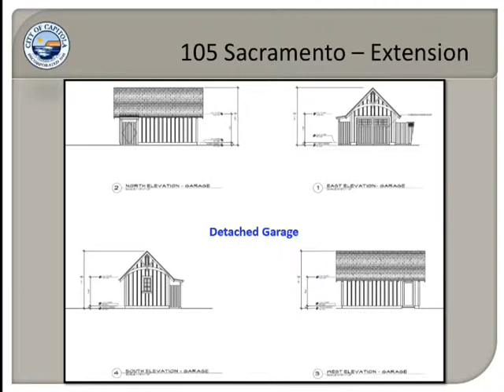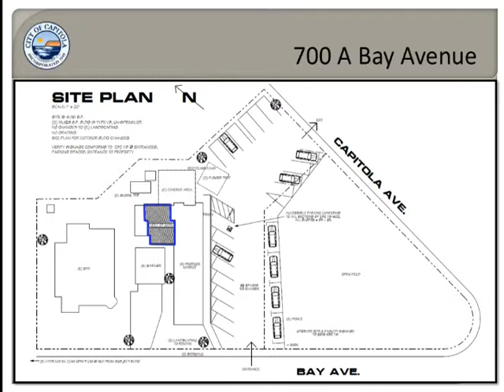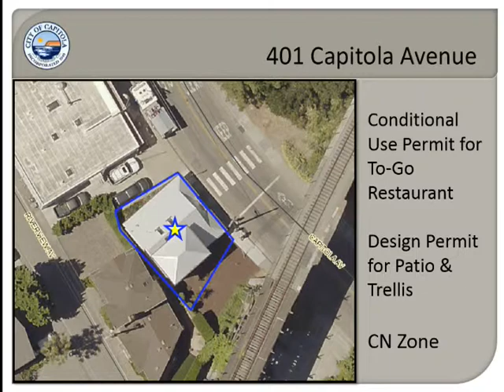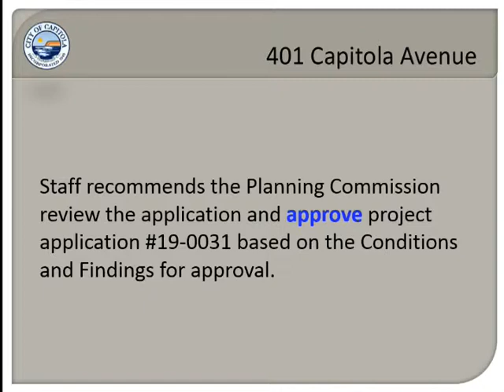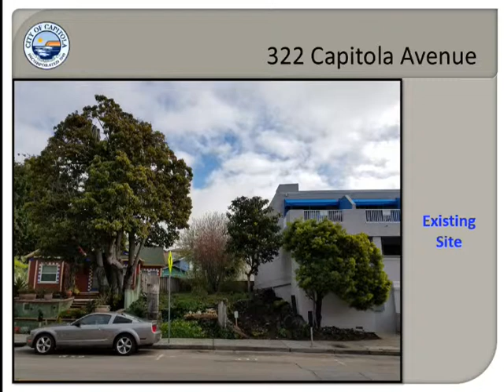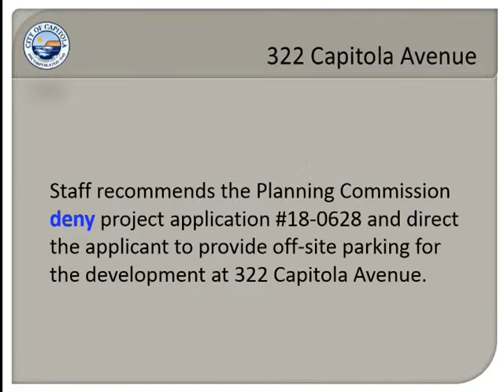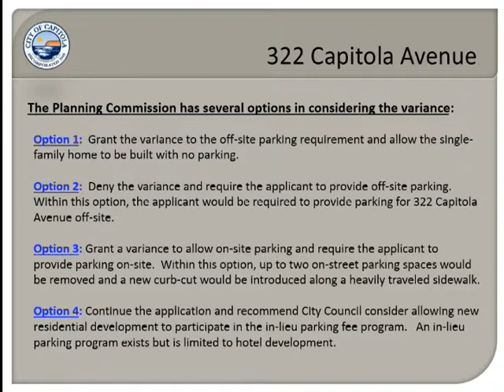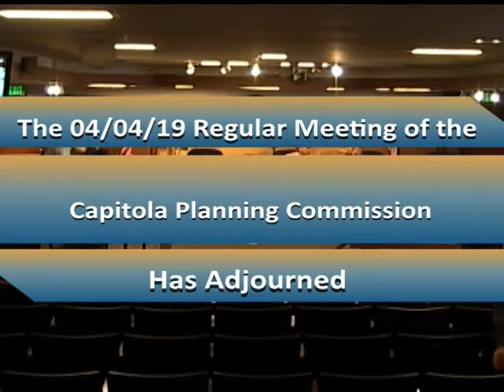Capitola City Planning Commission 4/4/19